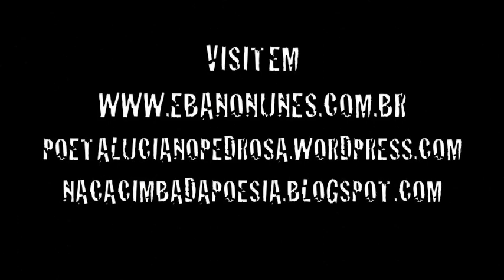O POETA E O CANTADOR 2-ESCONDERIJO DO AMOR